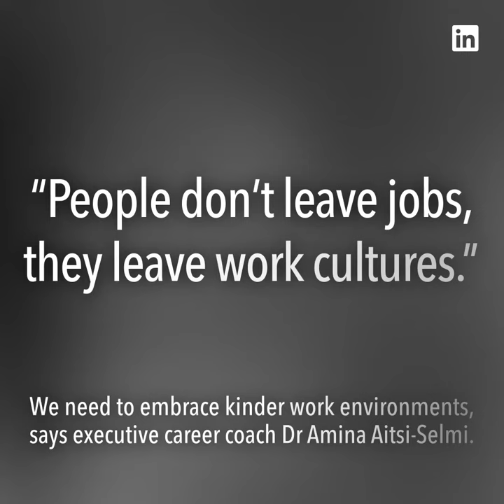Slack follows in Spotify's footsteps, Amazon cuts Whole Food prices, and other news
Slack follows Spotify
Instant messaging app Slack will follow Spotify's lead in choosing the New York Stock Exchange for an unusual direct listing of its shares, reports The Wall Street Journal. Slack’s listing is not expected until June or July.

Amazon cuts Whole Food Prices
Whole Foods is slashing prices on hundreds of items as Amazon works to overhaul the grocer’s image as a high-priced retailer. The price cuts, which take effect Wednesday, average out to about 20% on selected items.

Idea of the Day:
“People don’t leave jobs, they leave work cultures.”
We need to embrace kinder work environments, says executive career coach Dr Amina Aitsi-Selmi.

Daily Top Headlines:
Animation: Lucy Clinch
Script: Katie Carroll, Jessica Hartogs
Art: Jacqueline Zaccor
Producer: Florencia Iriondo